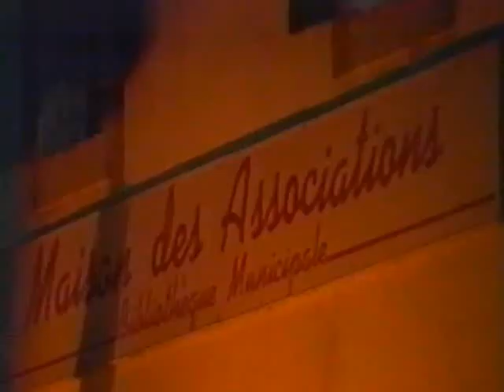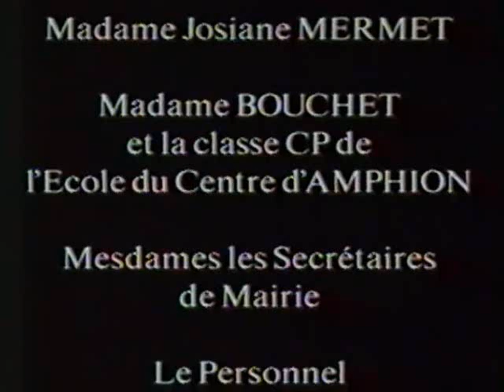1993 Inauguration de la bibliothèque Anna de Noaïlles 3/3